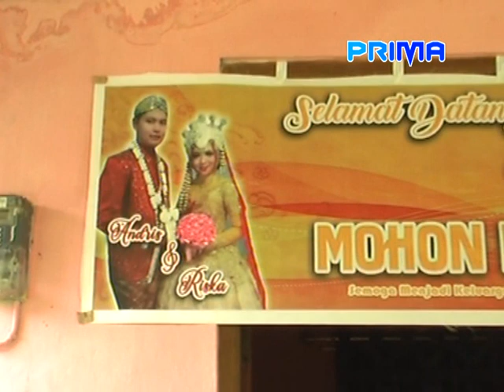Larane Loro - Neng Diyah puspita. Kusuma laras live Pagertanjung 25 April 2019